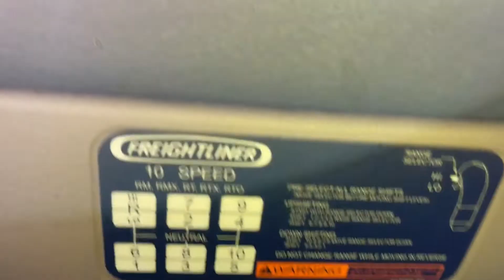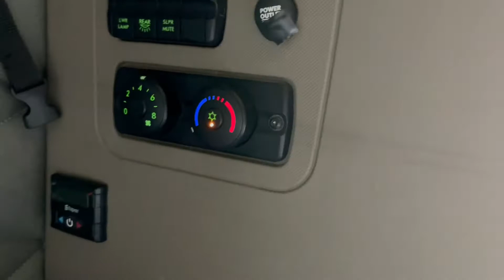2017 FREIGHTLINER CASCADIA 125 For Sale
DETROIT POWER, TRAILER BRAKE, ENGINE BRAKE, SUSPENSION AIR DUMP, APU EQUIPPED, LIQUID DEF, LEATHER SEATS